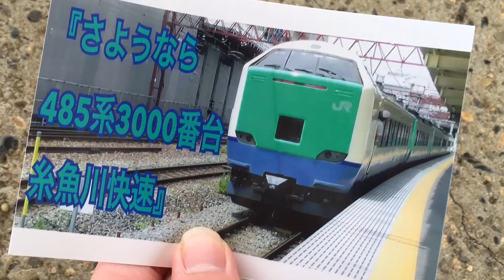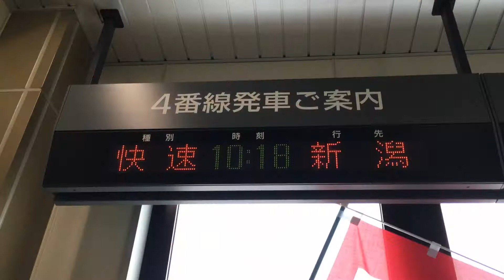‪『485系3000番台 R26編成・糸魚川快速[8621M]』2017/1/21(JR信越本線・新津駅～新潟駅)‬